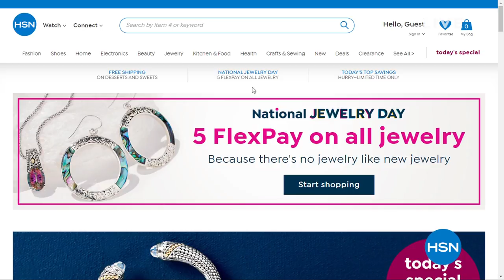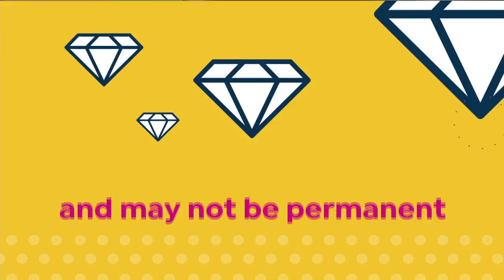HSN | Bali Designs by Robert Manse 03.13.2020 - 11 AM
Discover unique, exotic stones from around the world set in sterling silver with precious gemstones.